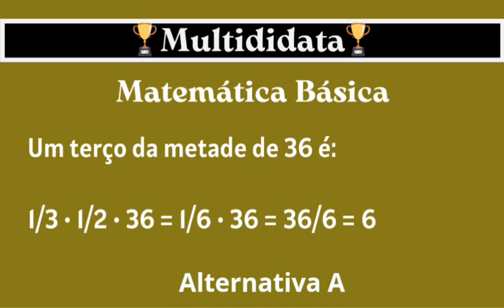🏆 Expressão numérica com frações | Reforço Escolar EF (2014)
🏆 MULTIDIDATA * Matemática e Geometria
Frações
Ensino Fundamental
Marcos Kantor
Um terço da metade de 36 é:
a) 6
b) 12
c) 18
d) 24